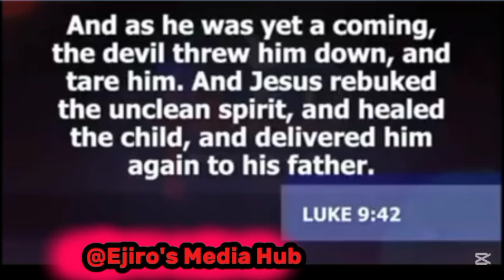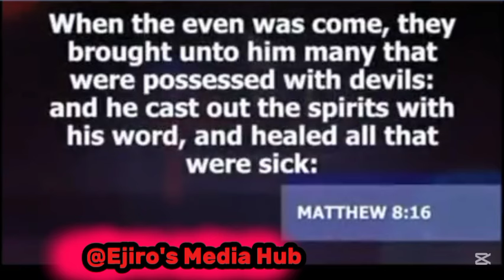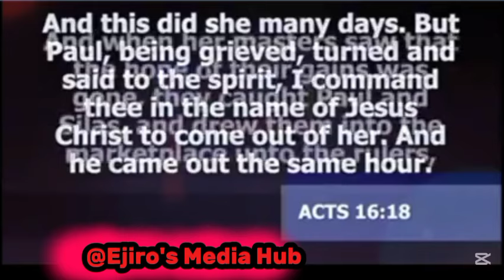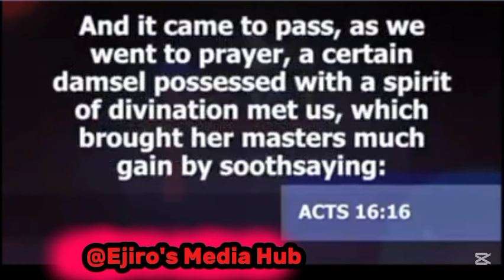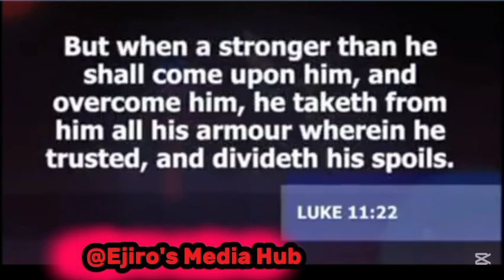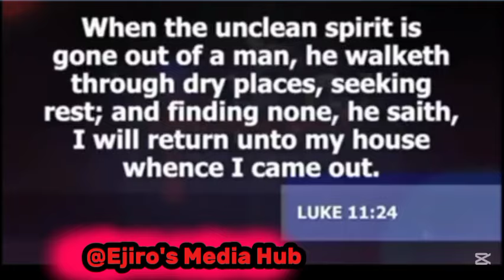DR ABEL DAMINA: DELIVERANCE, CASTING OUT DEMONS, WHY A BELIEVER DOES NOT NEED DELIVERANCE!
Dr. Abel Damina, a prominent Bible teacher, has often explained his stance on casting out demons and deliverance, especially emphasizing why a believer in Christ does not require deliverance. His teaching is rooted in the finished work of Christ and the believer's identity in Him. Below are the core points from his messages:

1. The Believer's Freedom in Christ

Dr. Damina teaches that when a person receives salvation, they are completely delivered from the kingdom of darkness and translated into the kingdom of Christ. This transformation is instantaneous and permanent.

Scriptural Basis: "Who hath delivered us from the power of darkness, and hath translated us into the kingdom of his dear Son" (Colossians 1:13).

A believer is already free and does not need additional deliverance rituals.

2. Casting Out of Demons is for Unbelievers

He explains that casting out demons is an act of ministering to unbelievers who are oppressed by evil spirits. This aligns with Jesus' ministry, where He cast out demons from those outside the covenant of salvation.

Scriptural Basis: "And these signs will accompany those who believe: In my name they will drive out demons" (Mark 16:17).

Believers are the ones empowered to cast out demons; they are not the ones needing deliverance.

3. The Role of Knowledge in Freedom

Dr. Damina emphasizes that many who think they need deliverance as Christians are simply ignorant of their identity in Christ. A lack of knowledge can lead to unnecessary fears and rituals.

Scriptural Basis: "You shall know the truth, and the truth shall set you free" (John 8:32).

Believers are encouraged to grow in the knowledge of God's Word and renew their minds, rather than seeking deliverance services.

4. The Finished Work of Christ

The doctrine of deliverance for believers contradicts the completeness of what Jesus accomplished on the cross. Dr. Damina stresses that Jesus’ sacrifice was final and sufficient.

Scriptural Basis: "It is finished" (John 19:30).

Through His death and resurrection, Jesus dealt with sin, Satan, and all spiritual powers once and for all.

5. Believers Have Authority Over Demons

Rather than seeking deliverance, believers are instructed to exercise their God-given authority to resist the devil and his schemes.

Scriptural Basis: "Resist the devil, and he will flee from you" (James 4:7).

Deliverance ministries often create dependency, while the Bible calls believers to walk in their authority.

Why a Believer Does Not Need Deliverance

1. They are already delivered: Salvation is deliverance from sin, Satan, and death.

2. They have the indwelling Holy Spirit: A believer cannot be possessed by demons because the Holy Spirit resides in them (1 Corinthians 6:19).

3. They are a new creation: Being in Christ makes a person entirely new (2 Corinthians 5:17).

4. They have victory in Christ: Believers are seated with Christ in heavenly places, far above all principalities and powers (Ephesians 2:6).

Dr. Damina's Advice to Believers

Study and meditate on the Word of God to understand your freedom in Christ.

Avoid doctrines and practices that contradict the gospel of grace.

Walk in the authority you have been given in Christ.

Focus on renewing your mind through scripture, not deliverance rituals.

Dr. Damina's teachings center on empowering believers to live victoriously, fully understanding their position in Christ and rejecting any doctrines that undermine the completeness of salvation.